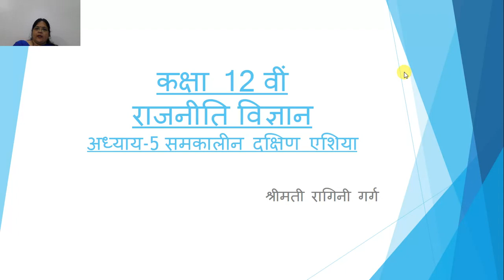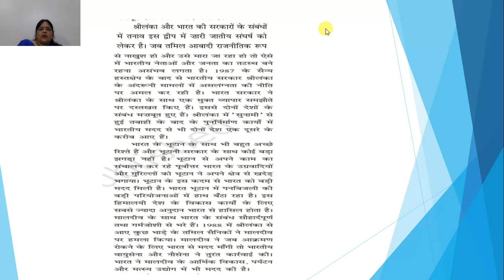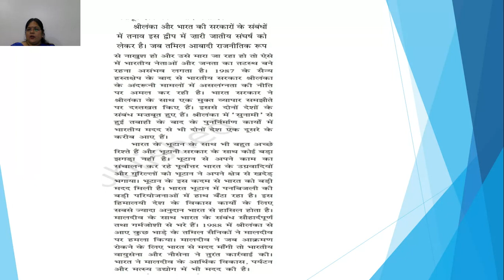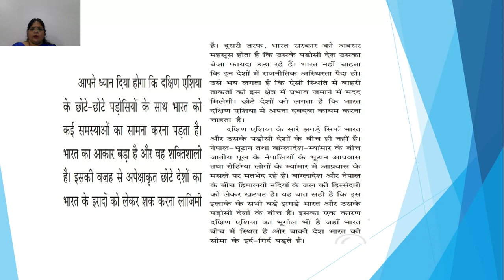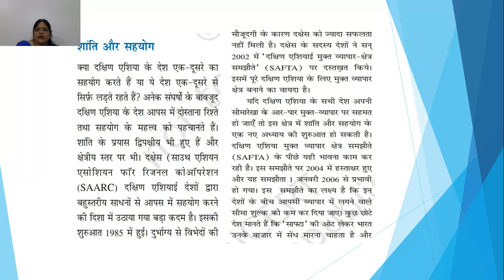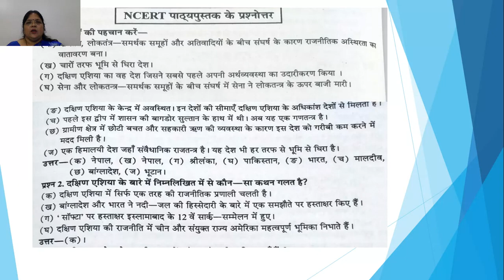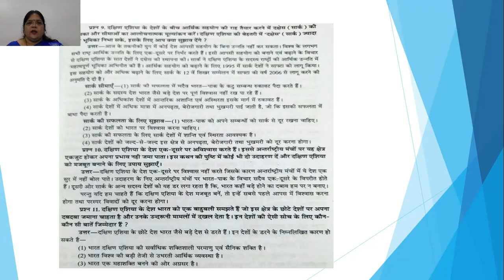कक्षा 12 वीं राजनीति विज्ञान अध्याय 5 समकालीन दक्षिण एशिया भाग ३